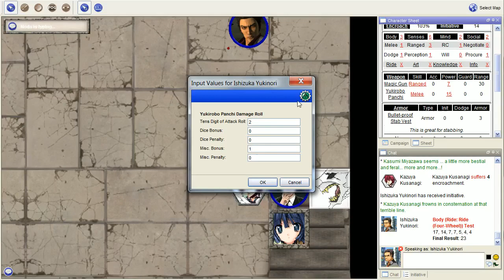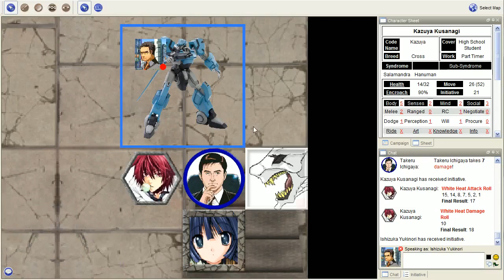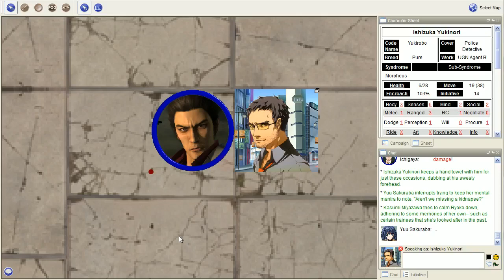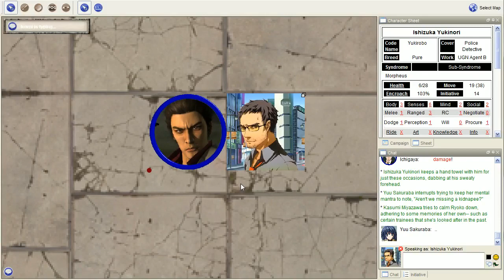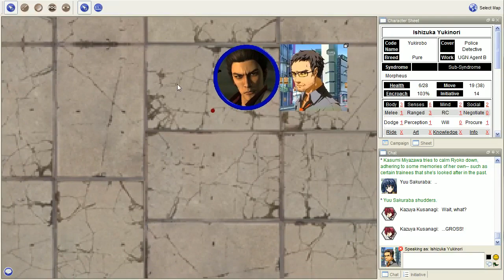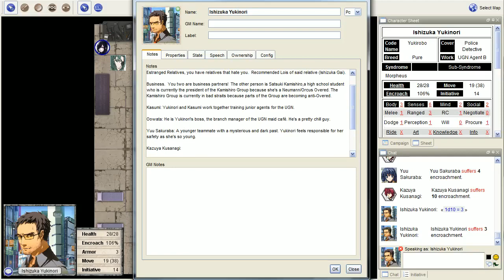Let's Play DoubleCross - Act Four, Part 4